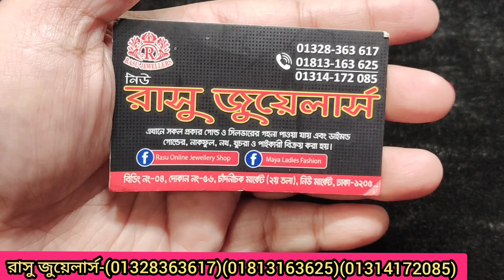হুররাম সুলতান ডিজাইনের আংটি,লকেট,কানেরদুলের কালেকশন Hurrem Sultan,ring ,pendent ,earring set price